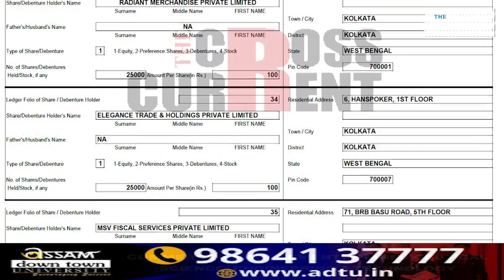কলকাতাৰ পৰা অসমত ধন বিনিয়োগৰ তদন্ত কৰিবনে ই ডিয়ে?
কলকাতাৰ পৰা ধন বিনিয়োগ কৰি জেলযাত্ৰা ইজনৰ পাছত সিজন মন্ত্ৰী-আমোলাৰ ৷ কলকাতাৰ পৰা অসমতো ৬.১১ কৌটি ধন বিনিয়োগৰ তথ্য ৷ হ’বনে ই ডিৰ তদন্ত?